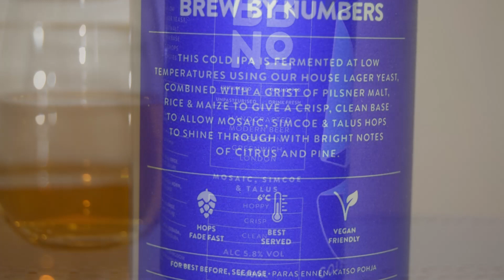Brew By Numbers 05 Cold IPA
Ale Degustation presents English Cold IPA: Brew By Numbers 05 Cold IPA

Brewed by Brew By Numbers

This cold IPA is fermented at low temperatures using our house lager yeast, combined with a grist of pilsner malt, rice & maize to give a crisp, clean base to allow mosaic, Simcoe & talus hops to shine through with bright notes of citrus and pine.
Ingredients: Water, Barley, Hops, Rice, Yeast